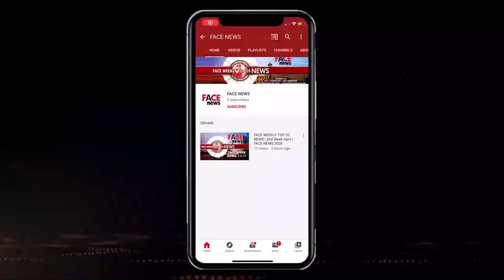सभी धर्म के लोगों ने की रोज़ा इफ़्तार पार्टी में शिरक़त | Ramzan Special | Face News 2022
Group: Face Group
Channel: FACE NEWS
Show: Special Report
Journalist: SHIVANI CHAUDHARY
D.O.P.: BILAL ANSARI
Camera Team: JITENDER KUMAR (Jeetu) | Anand Gautam | Asif Khan

फ़ेस ग्रुप ने सजाई आपसी सौहार्द हेतु महफ़िल
देश की तरक़्क़ी और एकता के लिए की गई दुआ